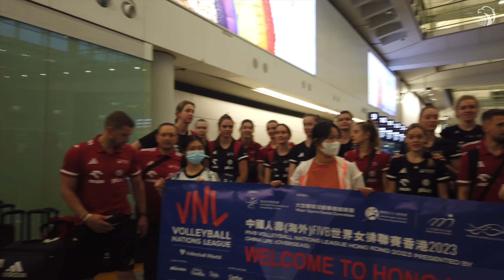Trzymajcie kciuki!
Kobieca reprezentacji Polski rozpoczyna 2. rundę VNL. Tym razem w Hongkongu.